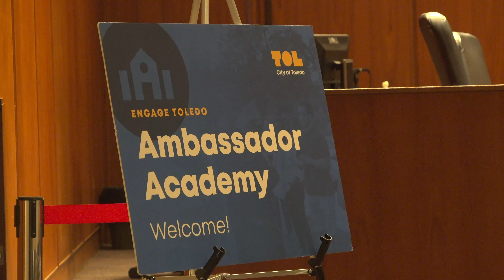24 graduate in sixth Engage Toledo Ambassador Academy session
Tonight, 24 members of the Engage Toledo Ambassador Academy — including myself — graduated after 12 weeks of exploring the inner-workings of city government.